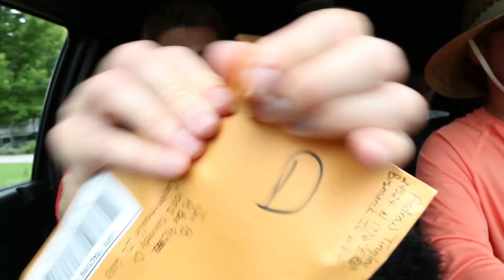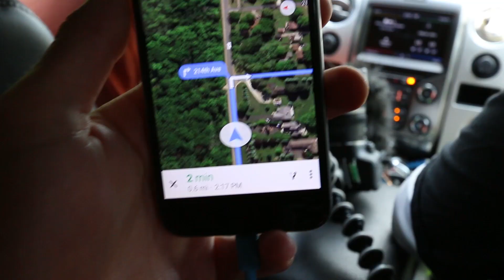He Destroyed My Topwater Frog!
Send me more mail..I love it

Jon B
100 S Kennedy Dr.
Carpentersville, IL 60110

Changed up the editing style/layout a bit on this one. I hope you don’t mind and kind of dig it. Anyway.. it’s great to be back in Illinois fishing with the YouTube squad. Keep on the look out for more frequent videos starting soon. As I will probably start posting some of my non fishing experiences on this channel as well, just to keep the content fresh. As always…keep fishing, never stop!
—Young Plugg

--Young Plugg

Editing software
Camera Case

SOUNDCLOUD: Fishing The Midwest Music